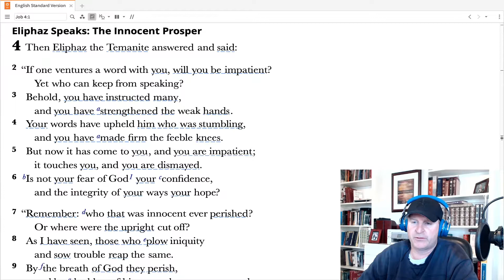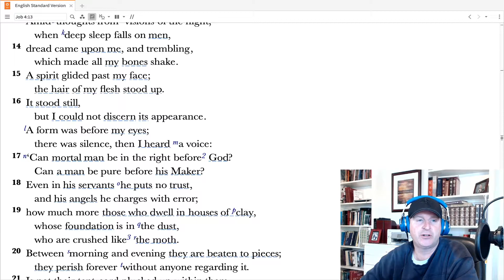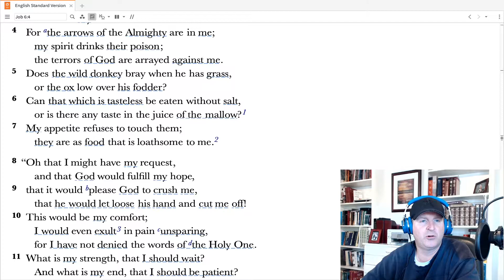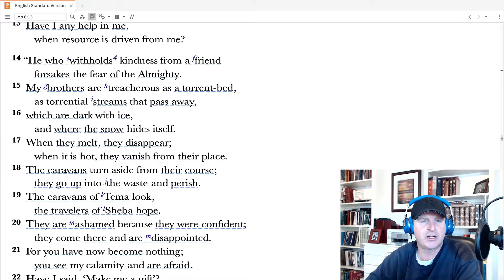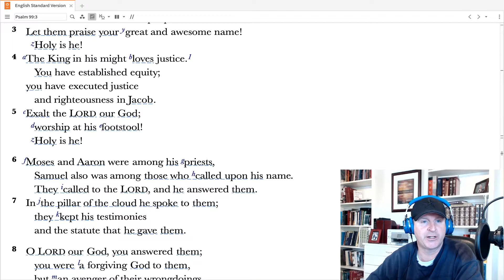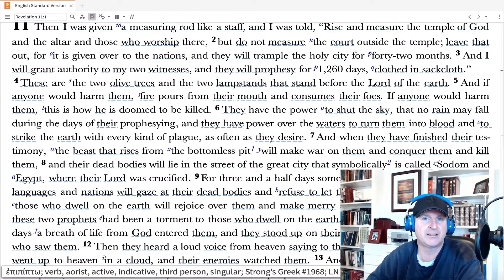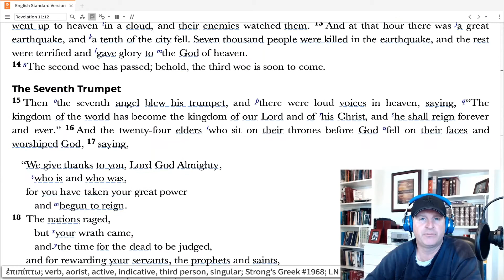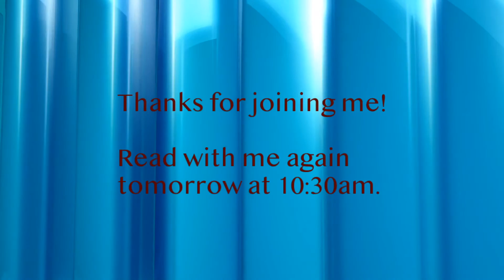Daily Scripture with Pastor Dave #140 (10 Dec 2020)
In today's reading, Job's friends try to "help" (4-7), the Psalmist sings of God's awesome sovereignty (99), and Two Witnesses terrify the future earth (Revealtion 11).